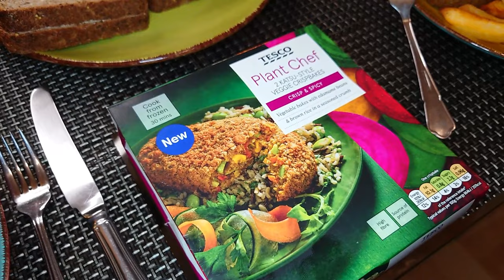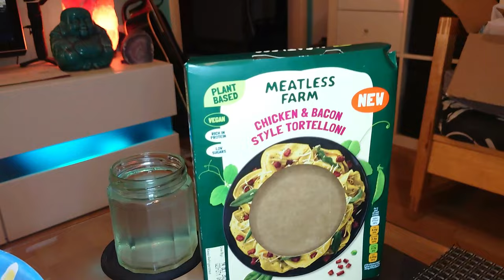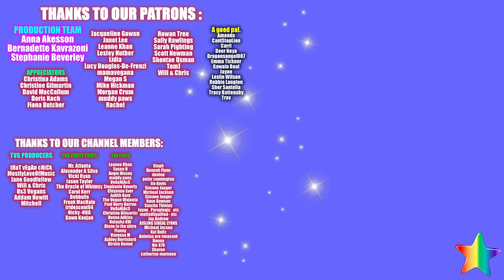7 Easy & Delicious VEGAN Dinners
Another weekly roundup of our TVG dinners.  Hope you enjoy.

Oldham
OL1 9TH